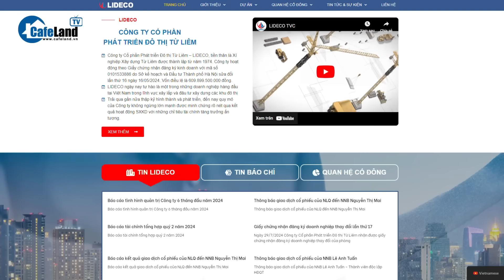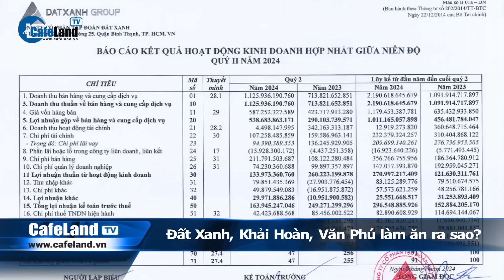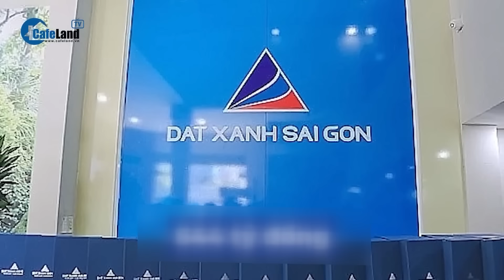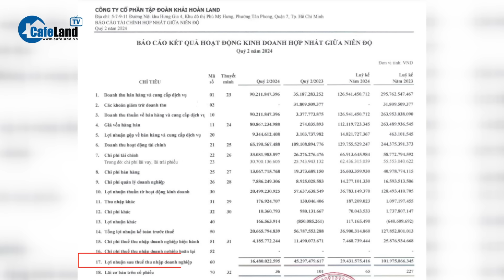Lộ diện doanh nghiệp BĐS có LỢI NHUẬN TĂNG "KHỦNG" HƠN 1.000 LẦN | CafeLand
Bắt đầu mùa báo cáo tài chính quý 2, một doanh nghiệp bất động sản vừa báo doanh thu và lợi nhuận tăng đột biến, đặc biệt lợi nhuận tăng "khủng" gần  1.060 lần.
Doanh nghiệp vừa được đề cập bên trên chính Công ty CP Phát triển Đô thị Từ Liêm (Lideco) Báo cáo tài chính quý II của doanh nghiệp này cho thấy, công ty này đã ghi nhận doanh thu thuần đạt hơn 841 tỷ đồng, tăng gấp 17 lần cùng kỳ năm ngoái.
Kết quả, doanh nghiệp bất động sản này báo lãi trước thuế 495 tỷ đồng trong quý II, tăng hơn 700 lần so với mức nền thấp của quý II/2023 chỉ đạt 706 triệu đồng. Lợi nhuận sau thuế theo đó đạt 396 tỷ đồng, gấp hơn 1.000 lần cùng kỳ.